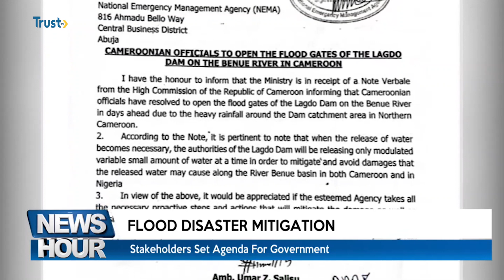FLOOD DISASTER MITIGATION: Stakeholders Set Agenda For Government | TRUST TV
According To The National Emergency Management Agency Officials, No Fewer Than 11 States Are Likely To Feel The Negative Impacts Of The Opening Of The Lagdo Dam.
The States Include Adamawa, Taraba, Benue, Nasarawa, Kogi, Anambra, Edo, Delta, Bayelsa, Rivers And Cross River.
To Avert Any Possible Disaster That Will Likely Follow The Opening Off The Dam, Stakeholders Have Set An Agenda For The Present Administration In The Area Of Mitigating The Likely Impact.